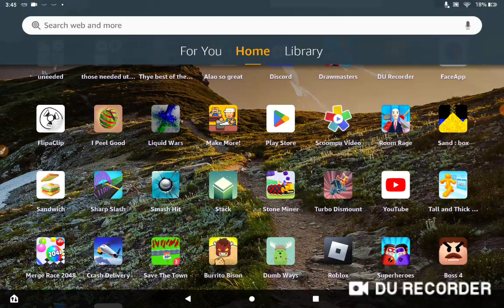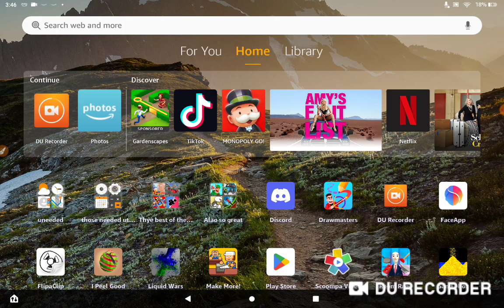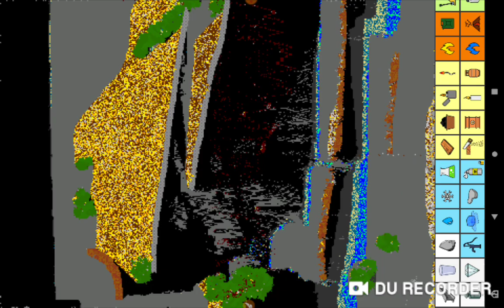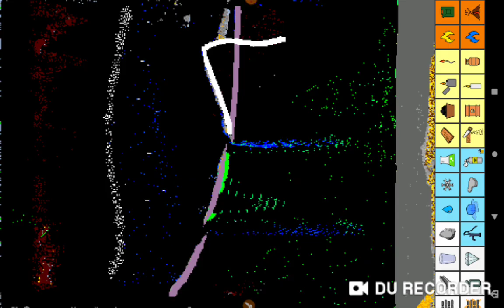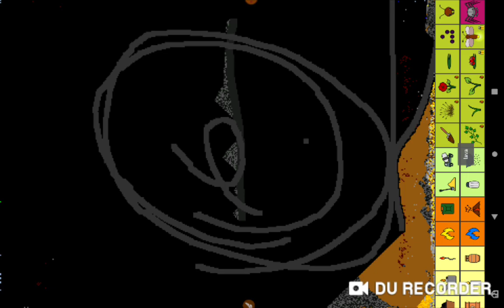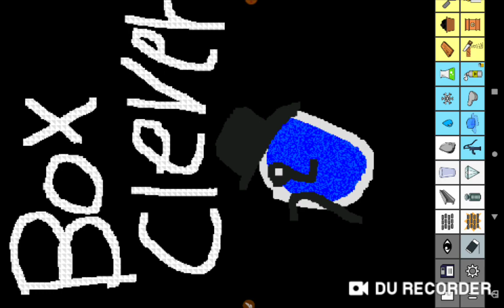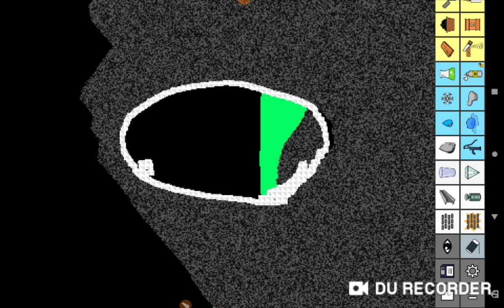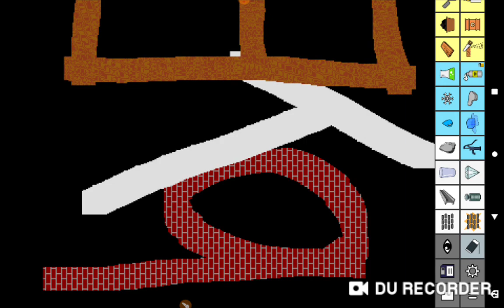Sand:box #2? | BOX CLEVER FAN ART THROUGH SAND:BOX | it was sideways sadly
Sandbox sightings keyboards

not sure if its the 2nd gameplay of it. and yeah it was sideways when i was playing it sadly.
but youre probably wondering, what was i even saying at the beginning? well there wouldve been a stickman rope hero gameplay. but amazon tablets are just too laggy to handle that. and i was saying how it got too laggy. and how.. herbert even got there. made it way worse than it had to be.  and more people came. idek how. BUT I MADE FAN ART OF THE FLASH GAME BOX CLEVER AT THE END... WAIT... I HAVE AN IMAGE OF IT. IT'LL BE THE THUMBNAIL!